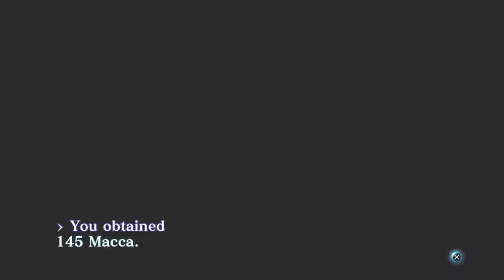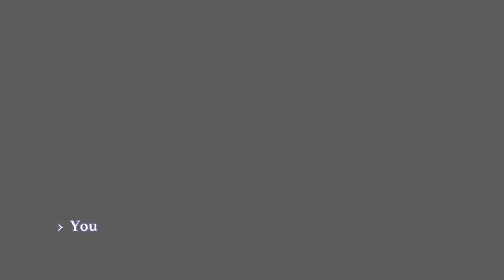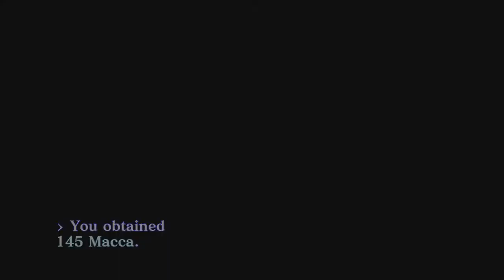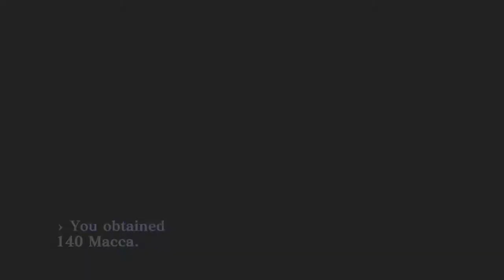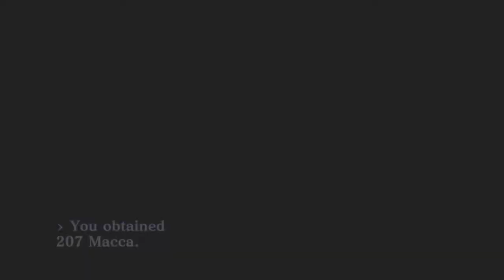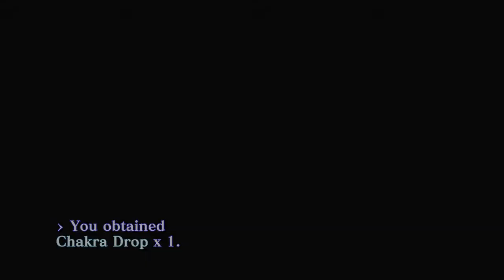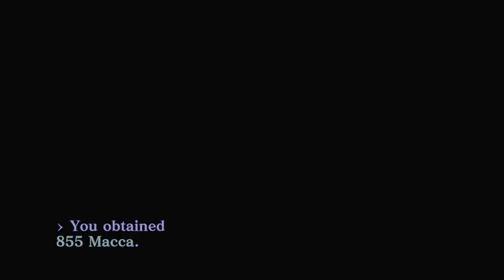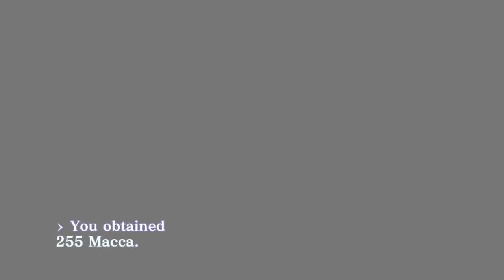Let's Play : SMT III NOCTURNE HD (HARD) Let's Grind Money Early @amala part 10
At first minutes on that stream, I didn’t notice or remember (played on hard years ago on ps2 tho) that you can punch the tiny stones for additional macca.. not until later in that video😅